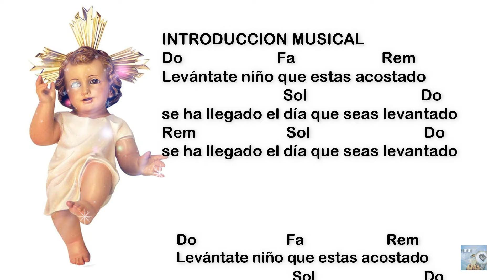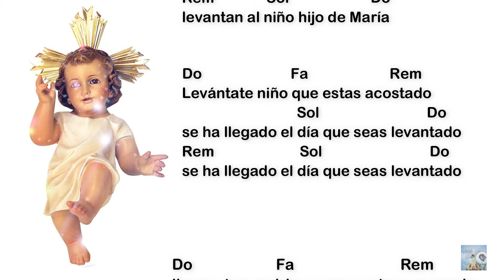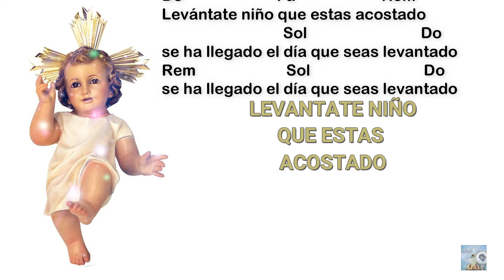❄️⭐ 👼 LEVANTATE NIÑO QUE ESTAS ACOSTADO⭐🔔❄️ LETRA Y ACORDES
CANTO LEVANTAMIENTO DEL NIÑO DIOS

LEVANTE NIÑO QUE ESTAS ACOSTADO

Levántate niño que estas acostado
se ha llegado el día que seas levantado

llegan tus padrinos con gusto y contentos
levantan al niño de su nacimiento

llegan tus padrinos con amor y fe
levantan al niño hijo de José

llegan tus padrinos con fe y alegría
levantan al niño hijo de María

llegan  tus padrinos con gusto y consuelo
levantan al niño es el rey del cielo

que lindo se mira nuestro redentor
ya levantadito  da su resplandor